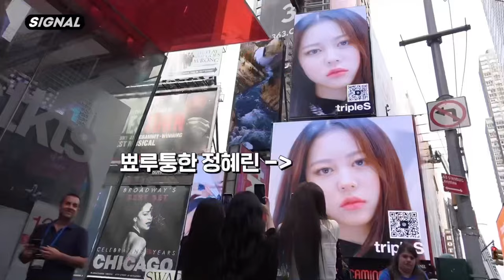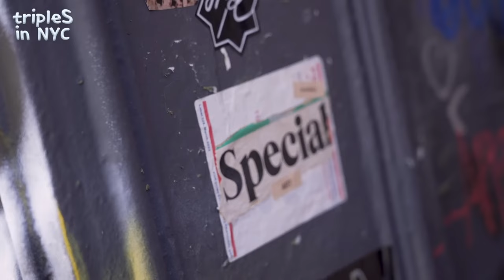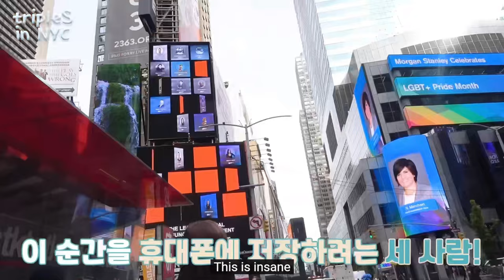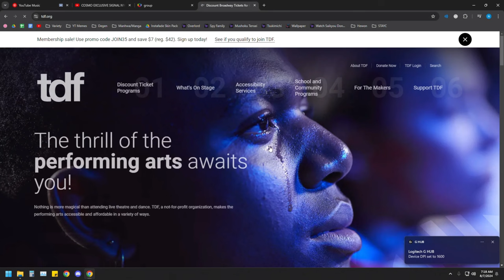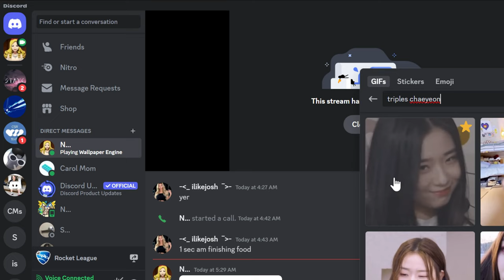watching tripleS content while half asleep